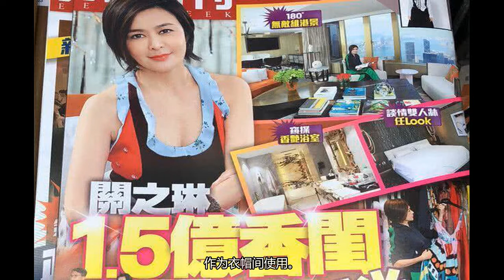关之琳爆豪宅照片，在寸土寸金香港，一个鞋架屋比普通人房子大？